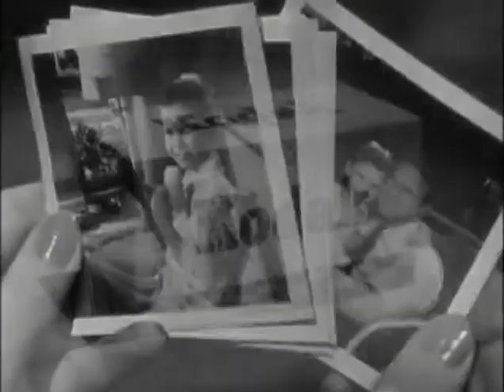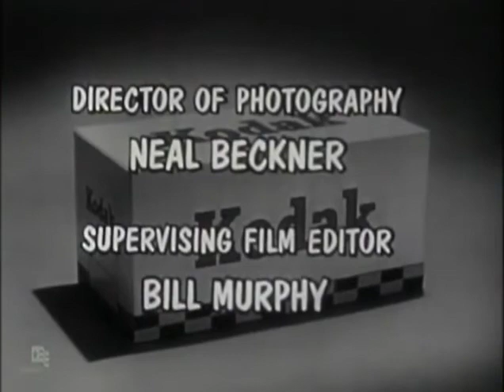Ozzie&Harriet S05E05 The Banjo Player